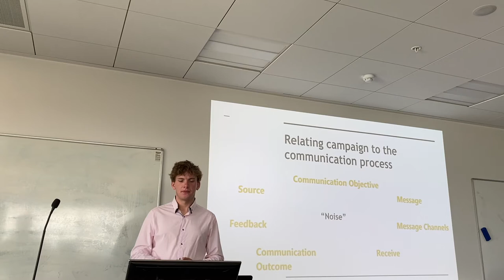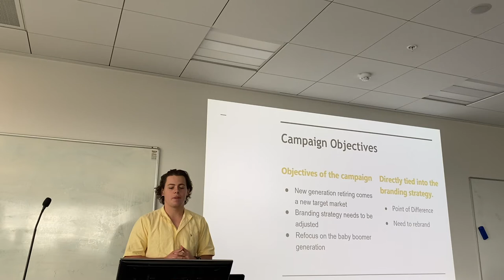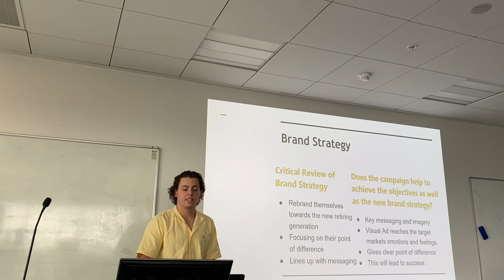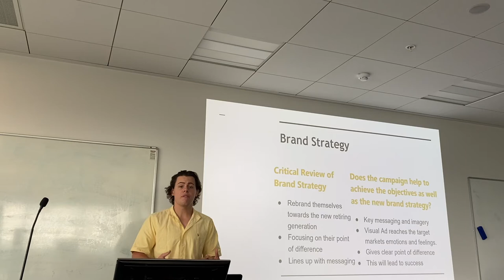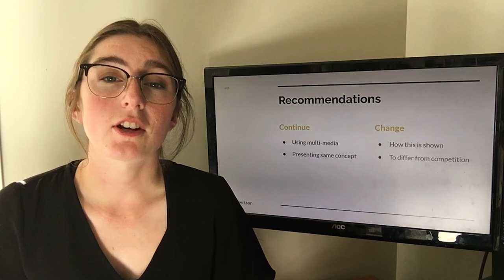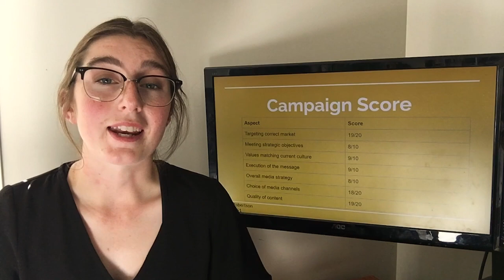MKTG307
Speaker 1: Jason Sikma
Speaker 2: Samuel Mcclelland
Speaker 3: Hayley Jenkinson
Speaker 4: Rosa Dalgleish
Speaker 5: Juliet Robertson